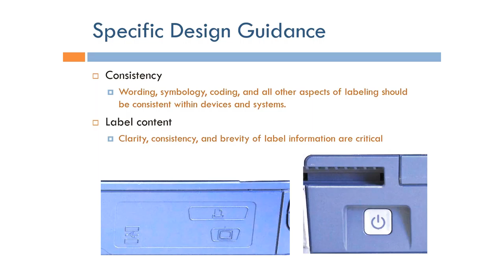Human Factors Engineering: Consistency of Labels (Arabic Narration)